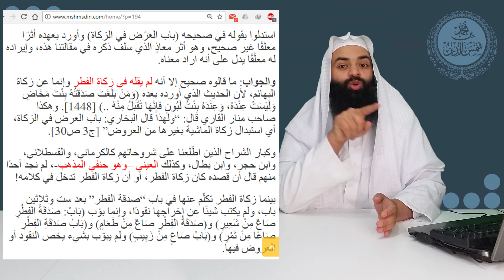هل البخاري يرى جواز إخراج زكاة الفطر مالا شبهات_زكاة_الفطر - محمد بن شمس الدين